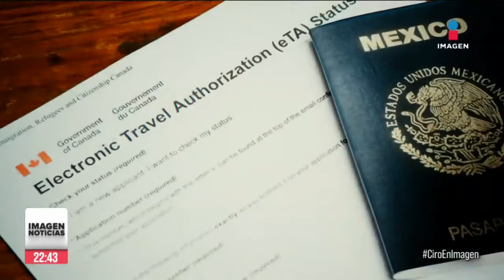Estos son los nuevos requisitos para obtener visa canadiense | Ciro Gómez Leyva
CiroEnImagen Las Autorizaciones Electrónicas de Viaje a Canadá, eTas, tramitadas por ciudadanos mexicanos en días pasados ya fueron canceladas. A partir de hoy, solo podrán entrar a ese país aquellos que cumplan con los nuevos requisitos. Aquí todos los detalles